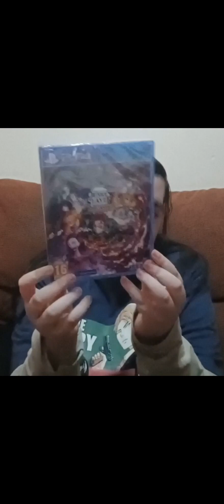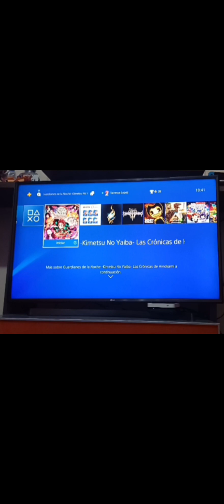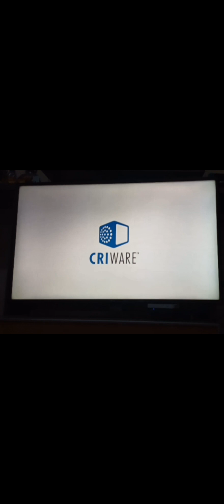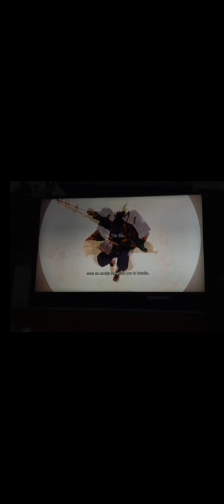Demon Slayer: Aprendiendo a como jugar en Demon Slayer Parte 1/2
Hola mis pequeños lobitos/as bienvenidos y bienvenidas a un nuevo video para mi canal hoy vamos a jugar a un jueguito al canal y hoy mis pequeños lobitos vamos a jugar... !!!DEMON SLAYER!!! Mucho de ustedes les gusta este anime asi que. vamos a jugar a su juego recuerden si quieren más videos como este no olviden decirmelo en los comentarios, dejame like (5 Likes para segunda parte), Suscribanse, activen la campanita, compartirlo con vuestros amigos y amigas, seguirme en mis redes sociales, subo videos casi todos los días excepto los Miércoles y Domingos que subo videos dobles y nos vemos en el siguiente video!!!
Discord (Aun no tengo)
Las que no tengo
Spye
MangaToon
School Of Dragons